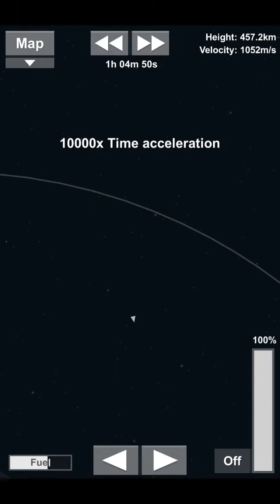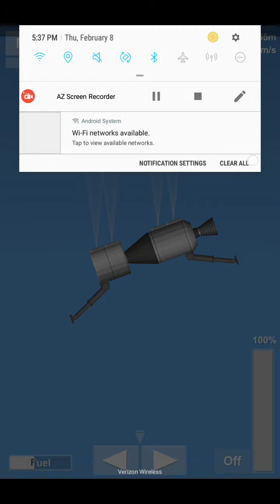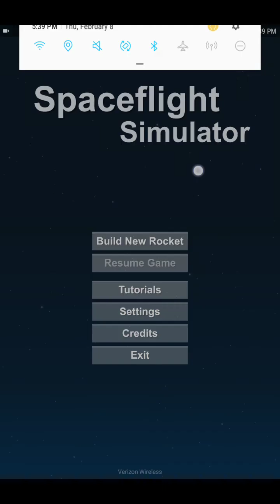Fully Reusable shuttle pt3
Finally. After large amounts of homework and chores. I made the part 3. Notice the decoupler on top of the shuttle. That was because this was a new model that had a booster on top. Next - pt4